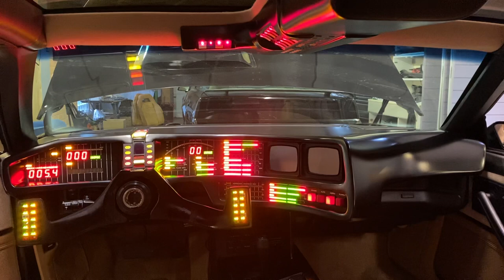Building Kitt replica - Season 2 conversion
Most accurate KITT conversion
Talks with (W.Daniels voice aka KITT) and responds to your questions
Result: Like a brand new car

KITT CONVERSION INCLUDES:
EXTERIOR:

Donor car (Pontiac Firebird/Trans am 5.0 or 5.7 t-top, automatic
Body and paint job
New t-top weatherstripping and body seals
KITT front + rear bumper
“15” turbo cast wheels + hub caps
Scanner (halogen) with turbine sound, scanner sound
Front license plate holder (hidden under the front bumper) – Optional
Lowered springs – Optional
Rear ground effects
Rear plexi blackout cover
Engine compartment upgrade (New Edelbrock valve covers, headers) – Optional
INTERIOR:

New flooring (carpet, floor mats)
New door panels
New headliner covered with saddle tan fabric
Sound proof flooring material installation
New PMD seats + upholstery
KITT center console (82-84 style)
KITT lower + uuper console with electronics
KITT dashboard + electronics
KITT steering wheel (gullwing) + switchpods